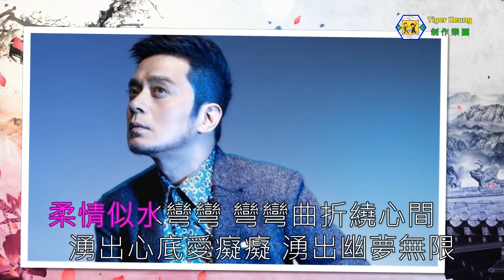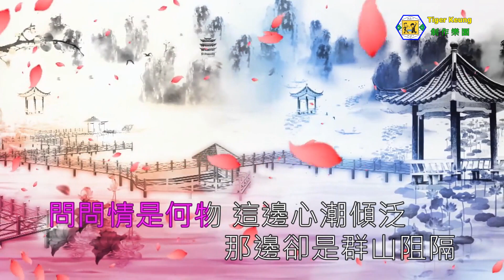黃耀明(柔情似水)原唱：關正傑